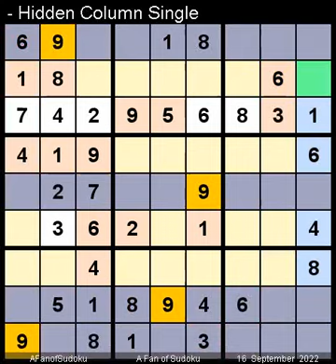How to Solve Los Angeles Times Sudoku Expert September 16, 2022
Description

سودوكو
ซูโดกุ
数独
스도쿠
судоку
सुडोकू
സുഡോകു
סודאָקו
ਸੁਡੋਕੁ
சுடோகு